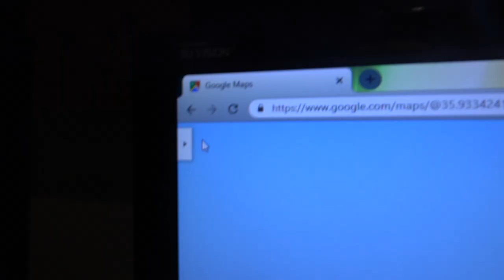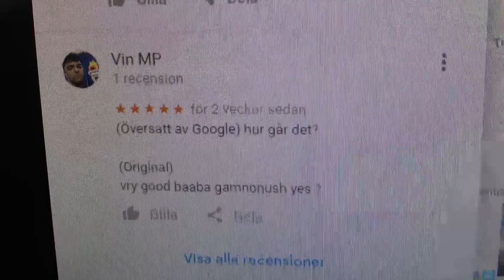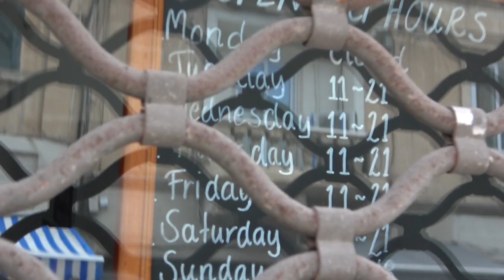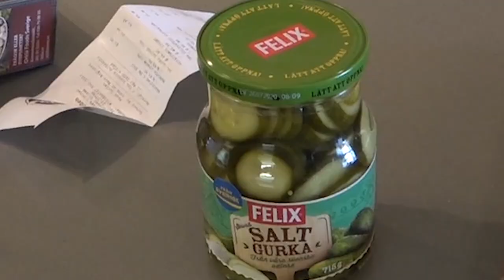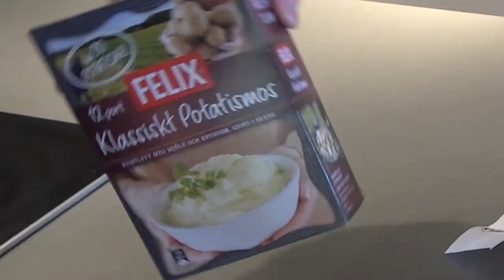GOING TO THE ANOMALY PAPANOMALY CENTRAL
Well, this didn't go